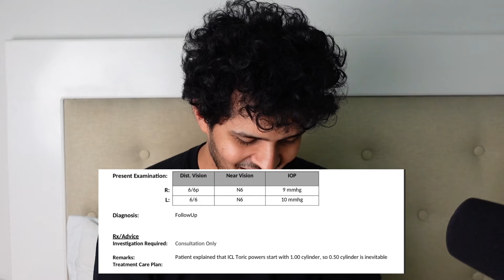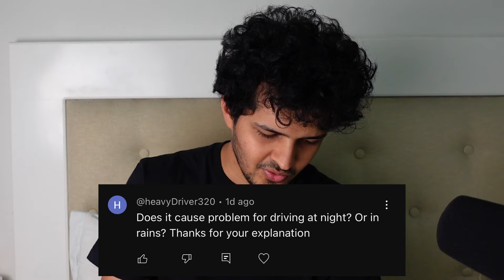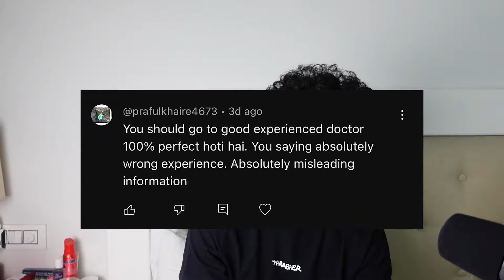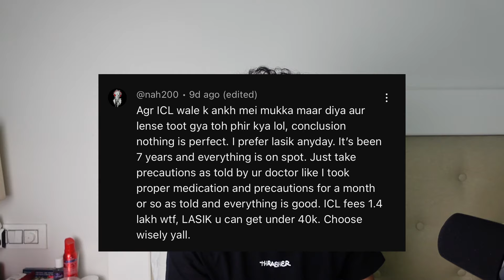Not What I Expected, 3 Months ICL update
In this video we talk about the eye update after 3 months of ICL, and Lasik questions